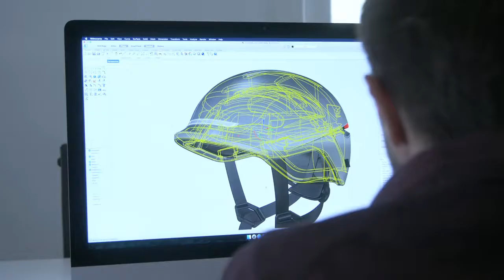A+ Smart Helmem For Your Safety And Style - Best New Tech 2020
FARO: A Sleek, Visibility-First Smart Helmet - A smart helmet that delivers style, safety and comfort with a state-of-the-art light system, ventilation, MIPS and fall detection.

🔥💡We present you here the latest crowdfunding projects!💡🔥

Here you’ll find trending projects, new launches, new inventions, the coolest and the latest tech gadgets that are about to rock crowdfunding platforms.

As proud supporters of crowdfunding platforms like Kickstarter and Indiegogo, we created this channel to give visibility to creators and entrepreneurs so their newest ideas/creations becomes reality. To make it simple, our mission is to help bring creative projects to life. We help creators to spread their ideas so that they can be financed by you, the public and then launch on the market.

Help us to support the people and businesses of tomorrow, so they can create new inventions, the coolest tech gadgets and change our future for the best!

The Creation Mission🌎🚀